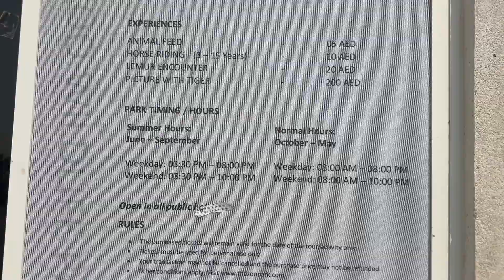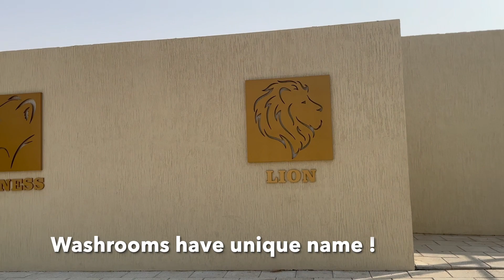Umm Al Quwain Zoo | A Day in my life |Travel Vlog#ummalquwain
Hi Friends,
This is a travel vlog where I am travelling from Al Ain to Umm Al Quwain Zoo i.e almost 185 kms from my home .Hope you will like it. Umm Al Quwain is among the 7 Emirates of UAE bordered by Sharjah & Ras Al Khaimah .